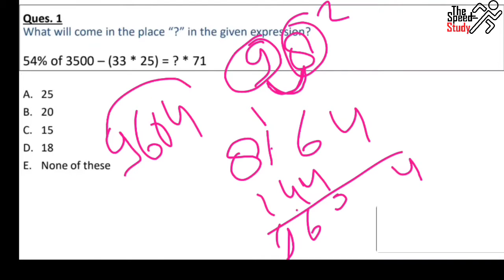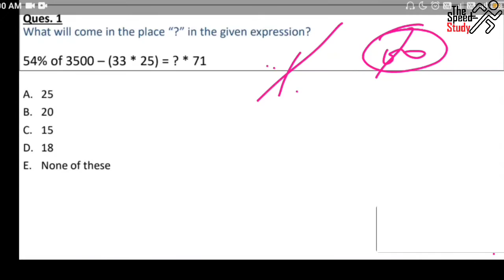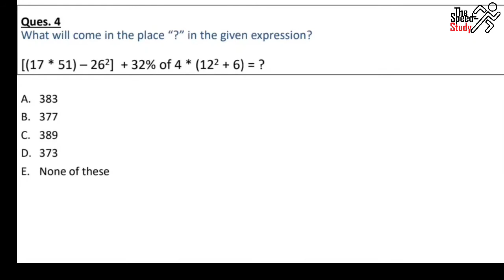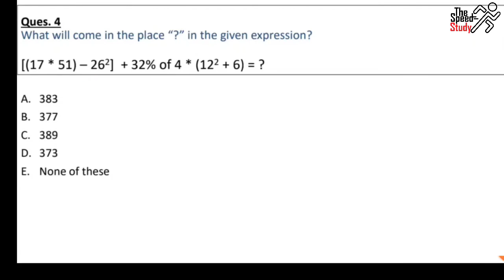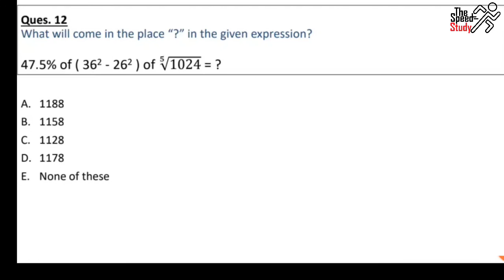🔴LIVE- 11:00AM DAY 2 || AIRFORCE SPECIAL || Simplification & square short trick Part 2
Dear student we are going to start a new series of simplification to boost your speed so join and enjoy the session.

*माली प्रतिदिन पौधों को पानी** *देता हैं, मगर फल सिर्फ मौसम में ही आते हैं, इसलिए* *प्रतिदिन बेहतर काम करना चाहिए परिणाम समय पर ज़रूर मिलेगा*

FOR PRACTICE

Content Credit- ASHISH ARORA SIR THE BEST TEACHER OF UNACADEMY

धन्यवाद 🙏🙏🙏🙏🙏🙏🙏🙏